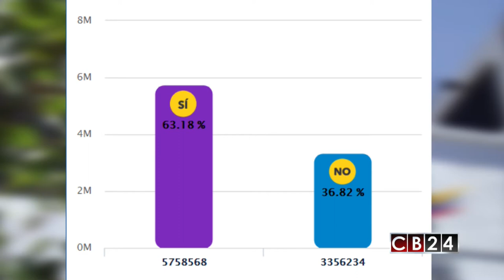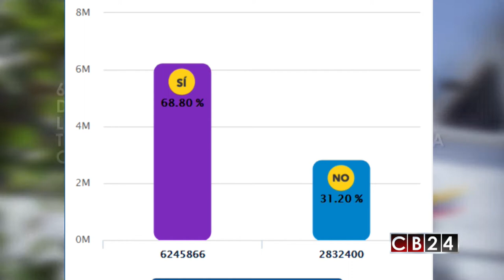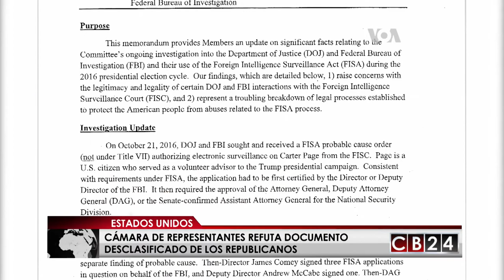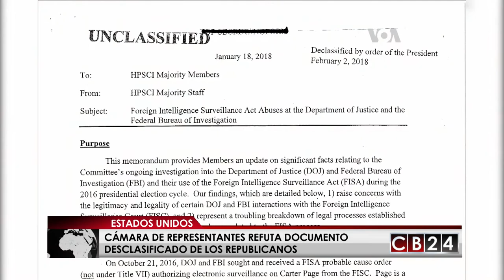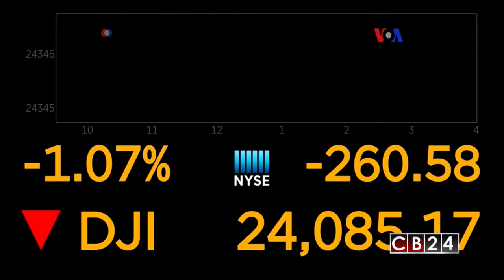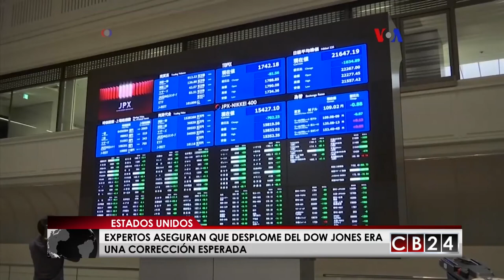Es Noticia Mundo: Resumen Informativo 10 de febrero del 2018